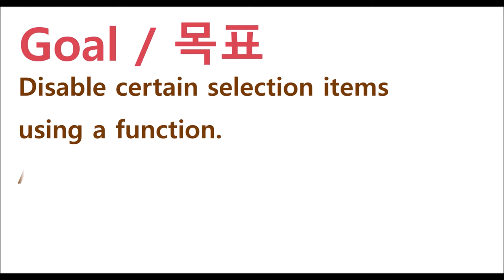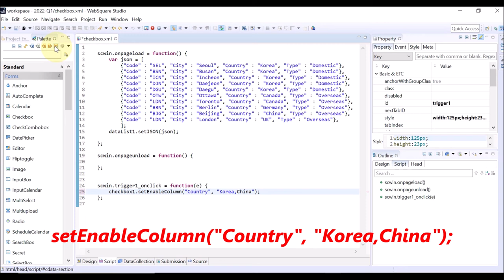CheckBox - setEnableColumn() | WebSquare5 - Quick Guide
00:00 Introduction
00:07 Goal
00:15 Usage
00:23 DEMO
01:43 End of DEMO

Disable certain selection items using a function.

Related APIs
   setEnableColumn()
   enableColumn
   enableColumnFalseValue